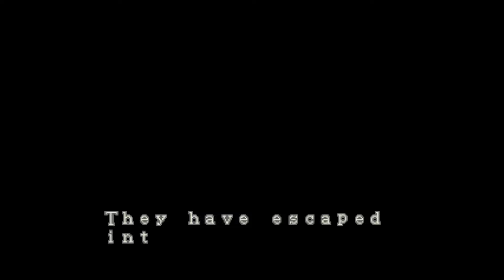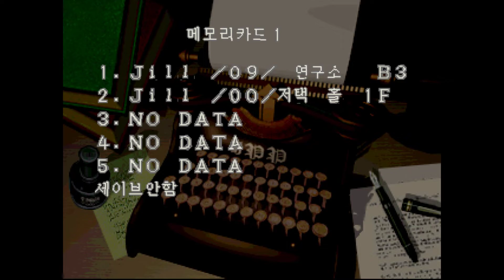Resident Evil 1 Directers Cut | Arrange Mode | Jill | Game Play #1